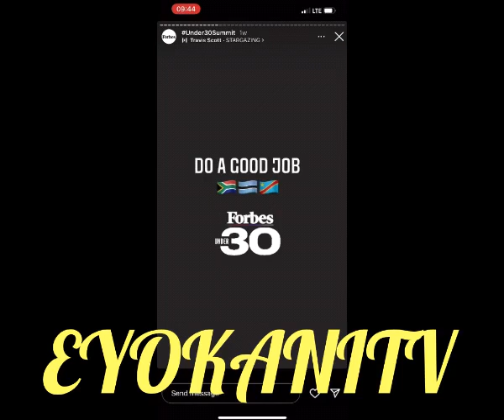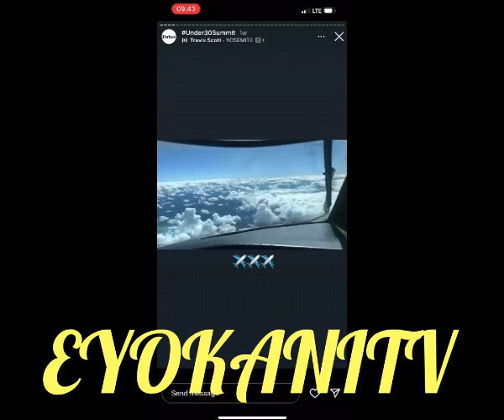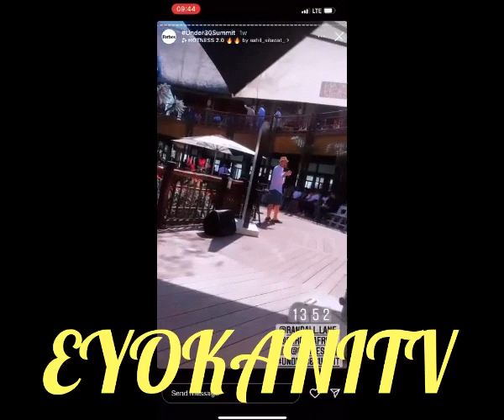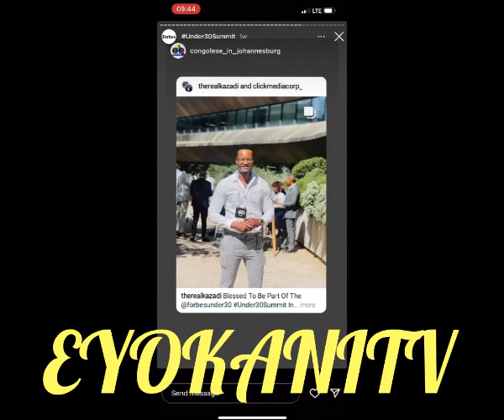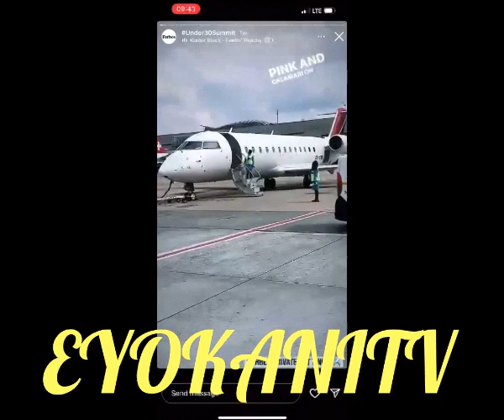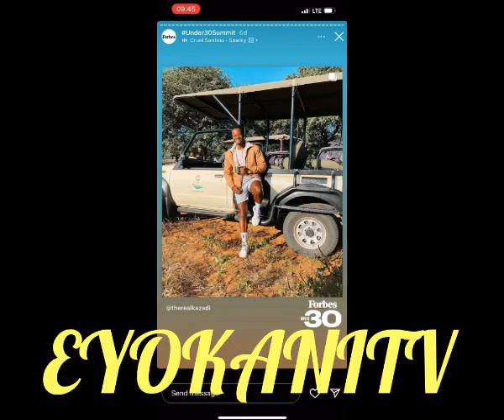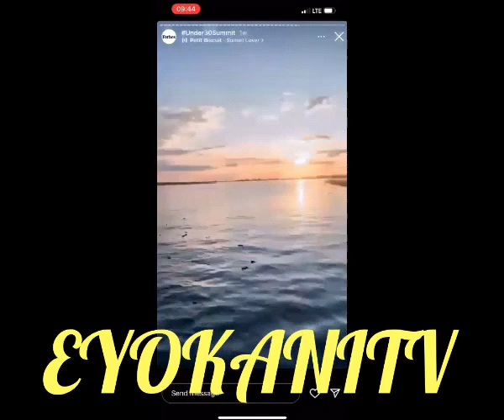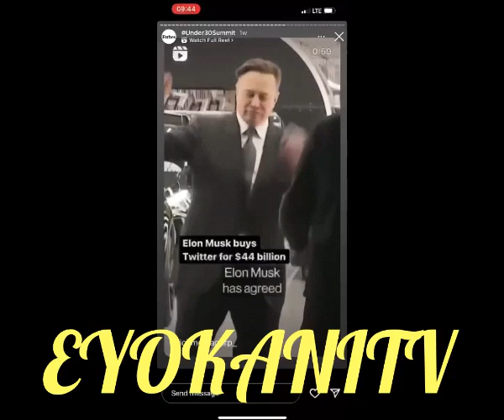LE DERNIER MOMENT DE CHRISTIAN KAZADI LE BASKETTEUR CONGOLAIS AVANT SA MORT.